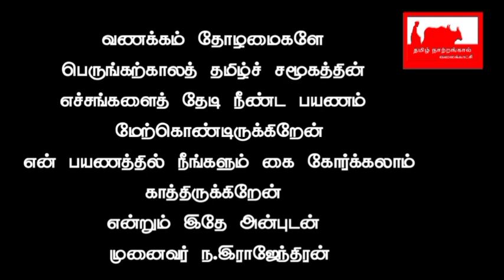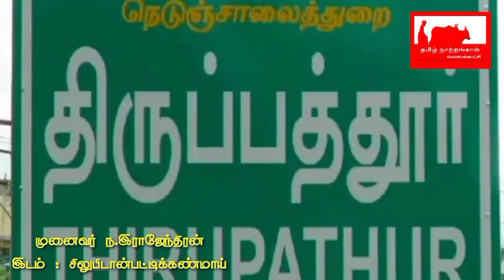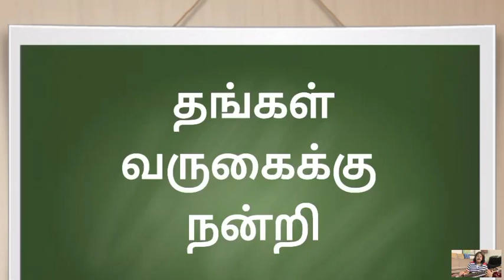கீழச்சீவல்பட்டிக்கு அருகே 3000 ஆண்டுகள் பழமையான பெருங்கற்காலக் கல் வட்டங்கல் கண்டுபிடிப்பு -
சிவகங்கை மாவட்டம், திருப்புத்தூர் வட்டம், கீழச்சீவல்பட்டிக்கு அருகில் மூவாயிரம் ஆண்டுகளுக்கு முந்தைய கல்வட்டங்கல் கண்டுபிடிப்பு. முனைவர் ந.இராஜேந்திரன், இந்துஸ்தான் கலை அறிவியல் கல்லூரி, கோயம்புத்தூர்.